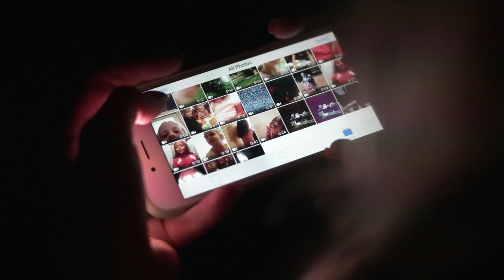7 Years - Lukas Graham (Cover) | Madilyn Paige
Official Madilyn Paige cover of 7 Years by Lukas Graham off the 2015 album Lukas Graham.  I used actual home movies of myself when I was 7-years old - it was fun to look back on those sweet memories.  Share your favorite childhood memory in the comments below!!!

Make sure to come back every Monday for MadilynPaigeMondays!